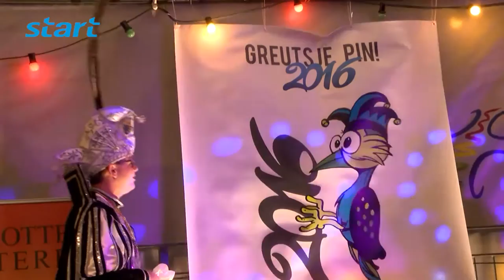11e van de 11e 2015, Sittard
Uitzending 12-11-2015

Op de 11e van de 11e openden de Marotte op het Kloosterplein het nieuwe carnavalsseizoen in Sittard. Er traden verschillende artiesten op, en de Greutsje Pin 2016 werd bekend gemaakt.
Een co-productie met Marotte-TV. Verslag: Ine Vrinssen, camera & montage: Jean Geurts.